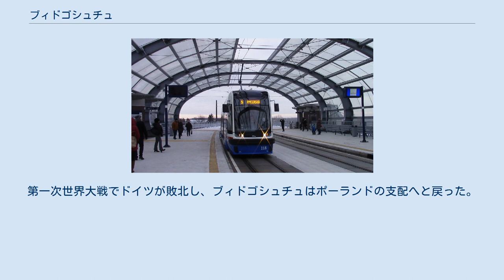ブィドゴシュチュ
ブィドゴシュチュ（Bydgoszcz）は、ポーランドの都市。
かつてはブィドゴシュチュ県、現在はクヤヴィ＝ポモージェ県の県都。
ビドゴシチ、ビドゴシュチュ、ビドゴシュチなどとも表記される。
ドイツ語ではブロンベルク（Bromberg）。
 ヴィスワ川支流のブルダ川沿いに位置している。
また、ブィドゴシュチュ運河の東端に位置しており、内陸都市だが水運の拠点として重要な役割を果たす。
機械工業なども盛んでポーランドの大手鉄道車両メーカーPESAの本社工場がある。
近隣の都市としては、約150キロ北のグダニスク、100キロ南西のポズナン、40キロ東のトルンなどが挙げられる。
 1238年、史料上最初の街についての記載がみられた。
1346年、ピャスト朝のカジミエシュ大王によって都市特権が認められた。
14世紀末に成立したヤギェウォ朝のもとで、ポーランドはバルト海へ進出していった。
その結果、バルト海沿岸との交流が深まり、街の商業発展に寄与した。
 1772年、第1次ポーランド分割によってプロイセン領となった。
まもなく、ヴィドゴシュチュ運河が開通して西部と水運で結ばれた。
19世紀初頭、ナポレオン・ボナパルトがプロイセンにイエナ・アウエルシュタットの戦いで勝利し、ティルジット条約が締結された。
この条約によってワルシャワ公国が成立し、ブィドゴシュチュも公国の統治下におかれた。
第一次世界大戦でドイツが敗北し、ブィドゴシュチュはポーランドの支配へと戻った。